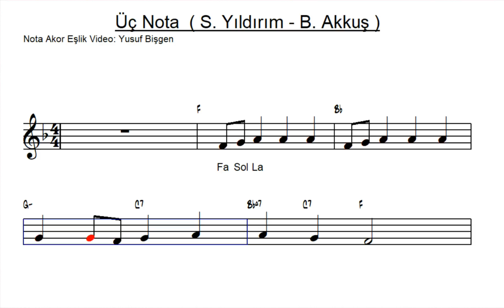Nota Akor Eşlik - Üç Nota - Melodika & Blok Flüt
Nota Akor Eşlik Video : Yusuf Bilgen